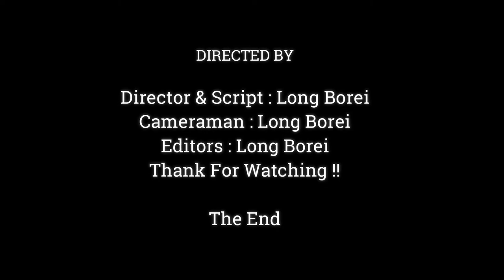WOW.!!Baby Monkey Brandi Much Sleepy ,Lovely Baby Monkey To Yawning Bigg Mouth Extremely Attractive,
Dear all Value Visitor, This Videos We Want To Show You About , WOW.!!Baby Monkey Brandi Much Sleepy ,Lovely Baby Monkey To Yawning Bigg Mouth Extremely Attractive,